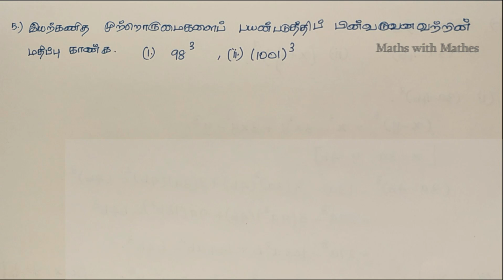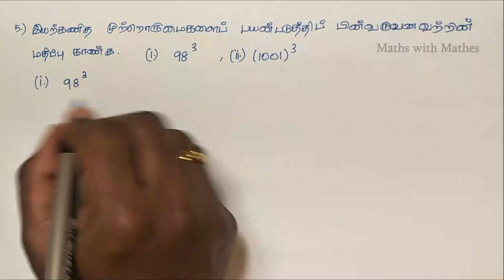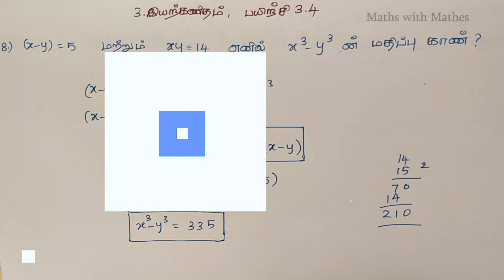TN Samacheer 9th Maths New Syllabus Unit-3 Algebra Exercise 3.4 Questions 5,6,7,8 in Tamil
In this video, we are going to learn about Tamil Nadu Samacheer Mathematics 9th standard 2019 New Syllabus Third Unit Algebra Exercise 3.4 sums 5,6,7,8 in Tamil. (தமிழ்நாடு சமச்சீர் வகுப்பு  9 கணிதம் 2019 புதிய படத்தொகுப்பு  அலகு 3 இயற்கணிதம் பயிற்சி 3.4 கணக்குகள்  5,6,7,8 முழுவதும்  ).